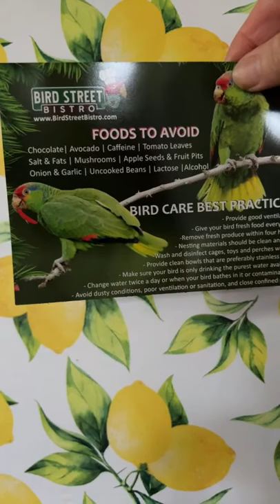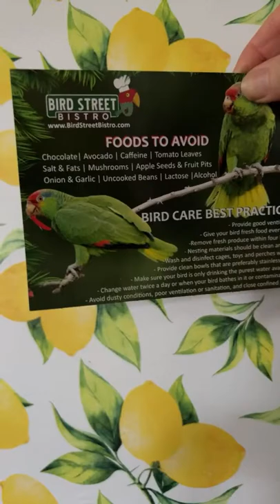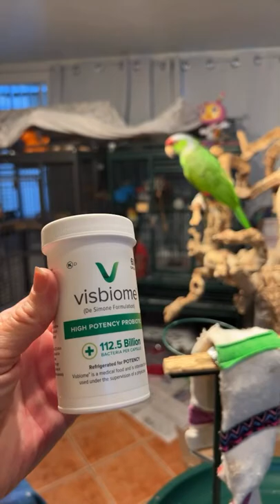Victoria Cockatoo Bird Room Live Update